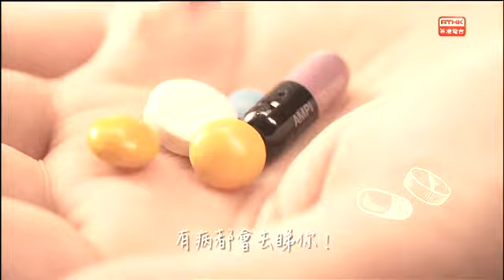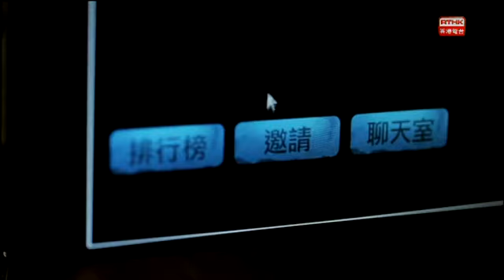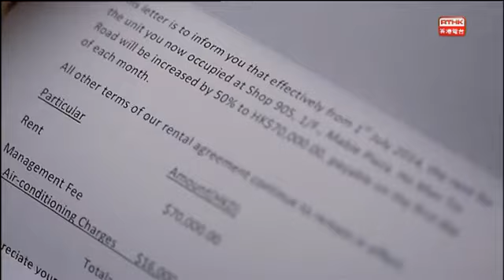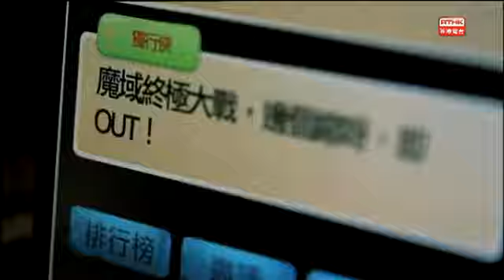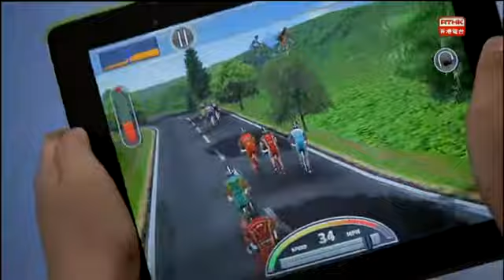RTHK香港電台《我的家庭醫生- MY FAMILY DOCTOR》 飆機 Ep.4 || 王喜/蘇玉華.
《我的家庭醫生》是一連五集，以「家庭醫生」為題材的劇集，由香港電台電視部和衞生署合製作，並得到香港家庭醫學學院大力支持，為製作組提供專業意見和指導。是次製作，製作組感受尤深的，是學院多位家庭醫生細心提供醫學資料和生活體驗，因為大家不約而同抱有一個目標，就是希望觀眾在欣賞劇集時，或多或少吸收到一些醫健知識，甚或有意無意間檢視一下自己的生活態度。

劇集中兩位家庭醫生蘇惜 (蘇玉華飾)與司徒隸(王喜飾演)聯營「一家一」診所，蘇惜為人講求原則，慎思慎言，病人都乖乖聽話。司徒愛開玩笑，常常逗得病人歡天喜地，但診症時一絲不苟。

「一家一」原由司徒的父親 (張同祖飾) 經營，蘇惜是司徒父的得意門生；司徒隸自小聰明搗蛋，是不聽話的兒子。司徒隸接手父親的診所後，既需要蘇惜這個好夥伴，亦刻意擺脫父親的影子。對蘇惜來說，自立門戶本是簡單不過的事情，但她卻願意嘗試跟司徒隸合作，或許兩人的身體和性格中潛藏著相近的因子。